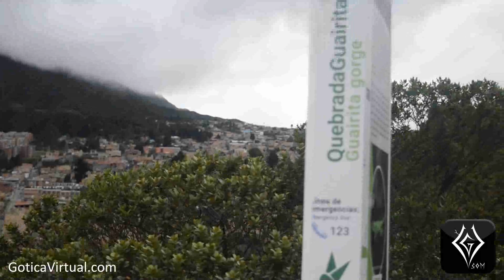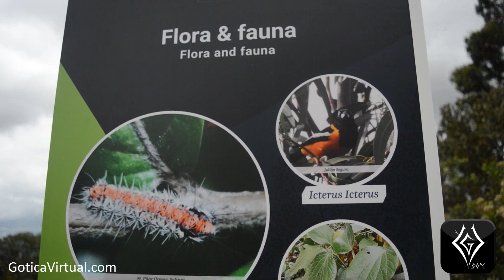Conocías este Parque ? - Parque Entre Nubes Bogotá D.C Localidad San Cristóbal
Hermoso Parque Ecológico: "Parque Entre Nubes" en la localidad cuarta San Cristóbal al sur de Bogotá D.C

Ideal para caminatas, compartir con tu pareja y familia, excelente vista hacia la ciudad para fotos y videos :)

es una tienda de Ropa Alternativa Online Colombiana con fábrica y sede en Bogotá D.C.

Nuestros productos son 100 %  Colombianos Orgullosamente, estamos apoyando nuestra industria nacional

Hacemos Domicilios a cualquier parte de Bogotá y Soacha y Envíos a cualquier ciudad y/ó municipio de Colombia

Pide tu Catálogo Digital Completamente Gratis a